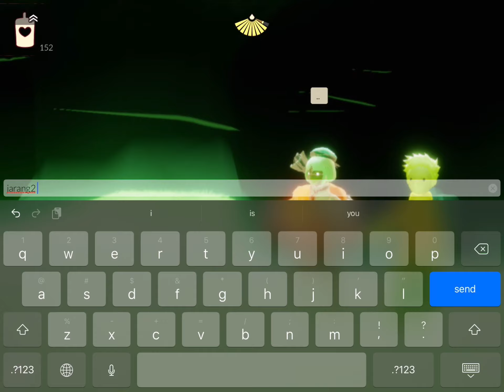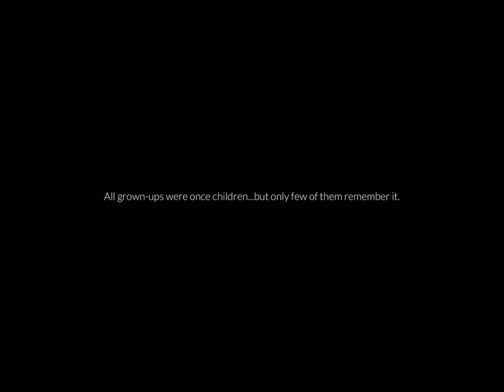[Sky] Little Prince - Journey to the secret forest!? (2)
Pyxis and her friends adventuring with Little Prince during this wonderful seasons! xD